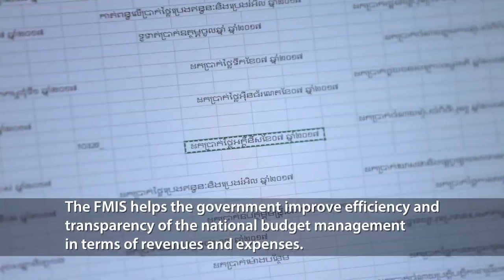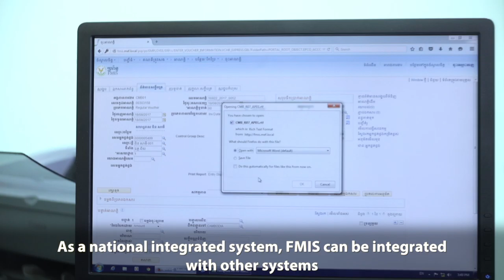Enhancing Cambodia’s Financial Management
A Financial Management Information Management System (FMIS) has been rolled out across Cambodia helping to improve efficiency and transparency of the national budget. The FMIS also helps in producing timely reports in a matter of minutes which traditionally in the past would have been a laborious task entering in data manually with a pen and paper.
Client: World Bank, Cambodia
Video production by ផ្កាស្លាtv